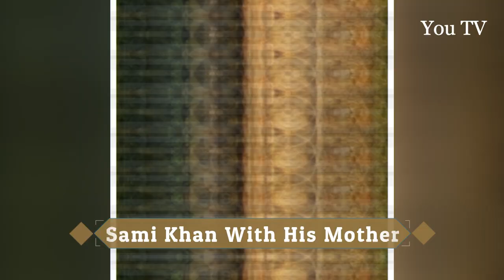Sami Khan With His Family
Sami Khan is a Pakistani Famous TV Actor and Model...
Sami Khan with his Beautiful Family